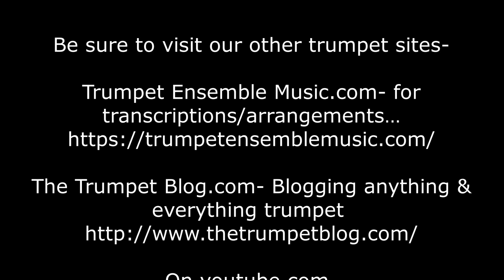Barrel Race Gallop- Trumpet Trio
I might have lived in Texas too long…..